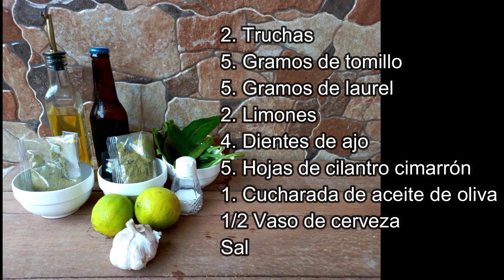Cómo preparar truchas al Cilantro paso a paso.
2. Truchas

5. Gramos de tomillo

5. Gramos de orégano

4. Dientes de ajo

5. Hojas de cilantro cimarrón

1. Cucharada de aceite de oliva

1/2. Vaso de cerveza

Sal